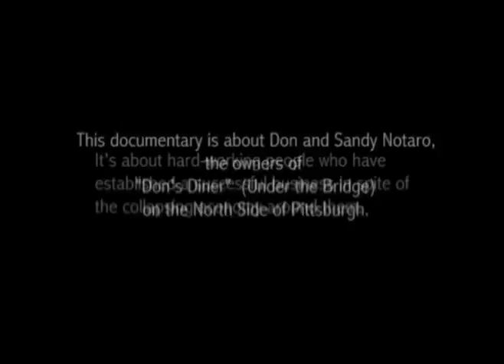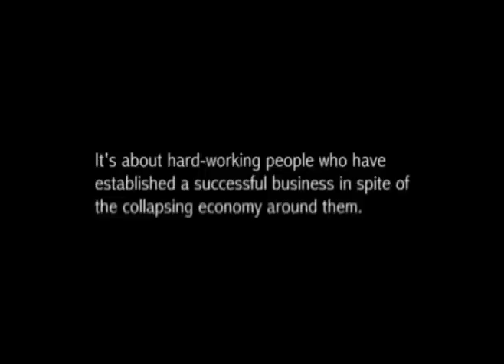Don's Diner Part 1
A documentary about the owners of a diner on the North Side in Pittsburgh, PA.